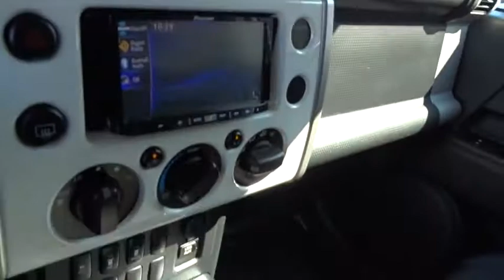2013 Toyota FJ Cruiser San Diego, El Cajon, Escondido, Encinitas, National City, CA 617737A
Used 2013 Toyota FJ Cruiser
2013 Toyota FJ Cruiser Base - Stock#: 617737A - VIN#: JTEBU4BF2DK167830

1441 Camino Del Rio S

New Price! CARFAX One-Owner. Iceberg White 2013 Toyota FJ Cruiser 4WD 5-Speed Automatic 4.0L V6 DOHC VVT-i 24V 1 Owner - Clean Carfax, NAVIGATION, 4WD.From San Diego's number one Cadillac Dealership: Family-Owned, Marvin K Brown Auto Center (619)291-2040; mkb.com . Recent Arrival!Awards:* 2013 KBB.com Best Resale Value Awards * 2013 KBB.com Brand Image AwardsMarvin K Brown Pre-Owned Vehicles - Why take a chance on buying anywhere else! Source: Edmunds